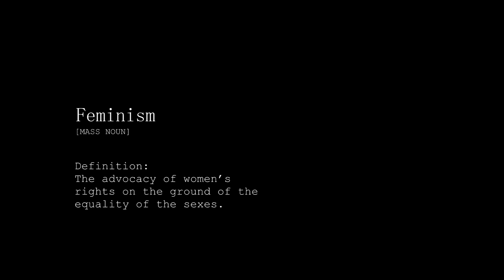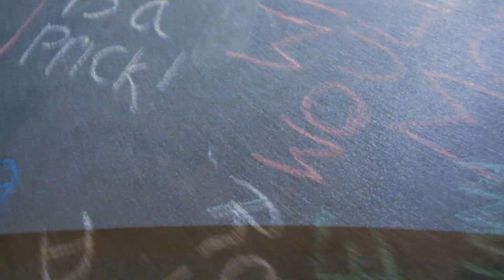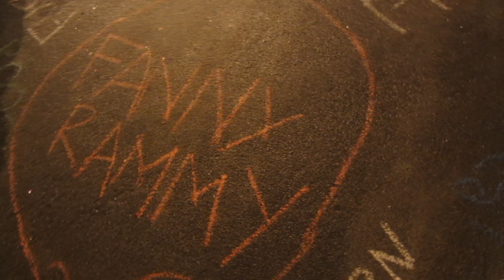No Means No Rally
Glasgow, Saturday 6th February 2016